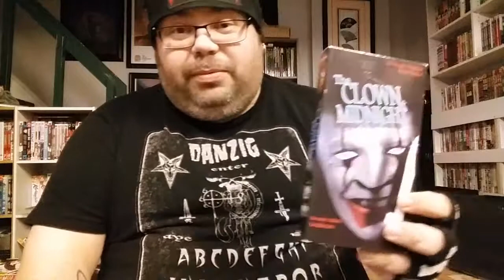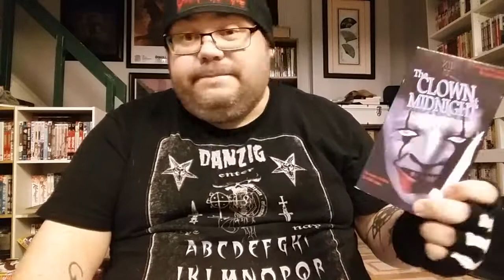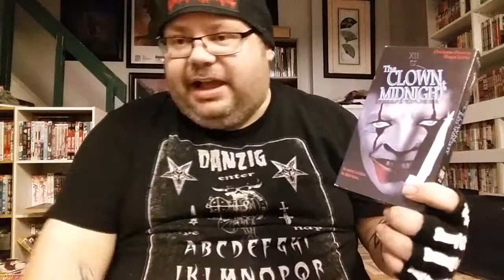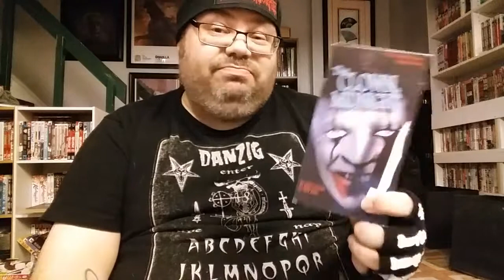31 Days Of Horror 2018, Night 11 : The Clown At Midnight